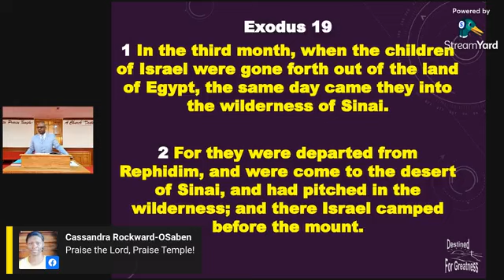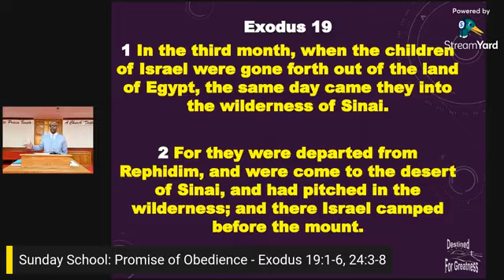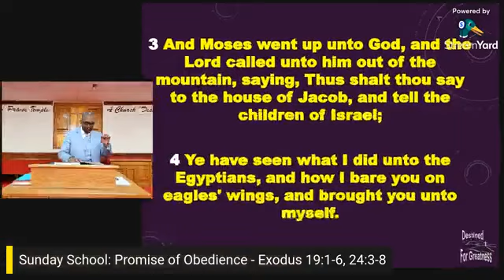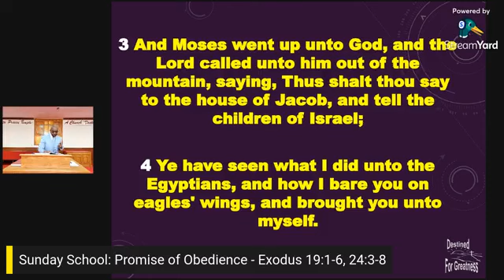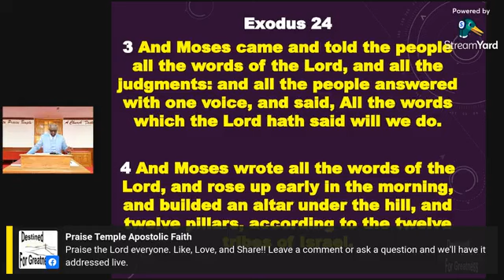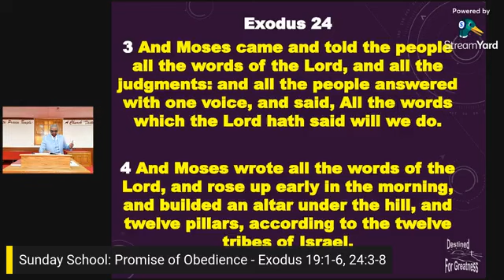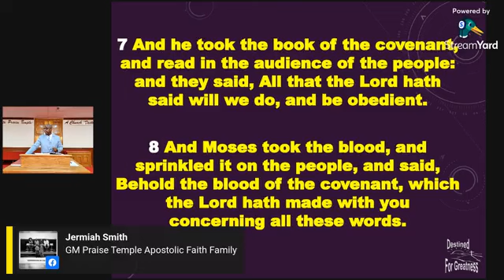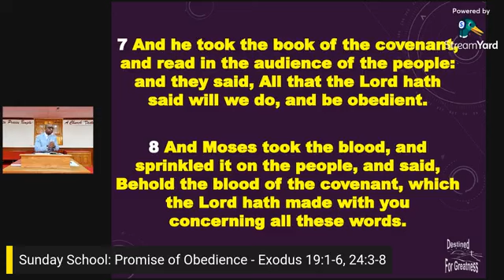Sunday School: Promise of Obedience - Exodus 19:1-6, 24:3-8